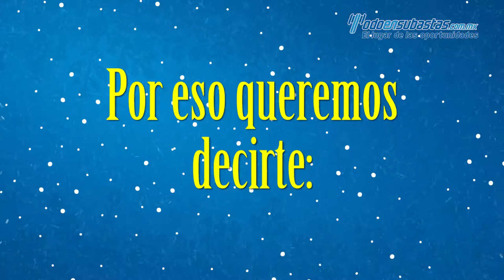¡GRACIAS! POR ESTE 2017, ESTO ES TODO EN SUBASTAS